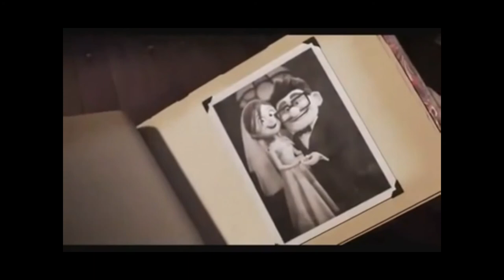Weet je nog - De Speling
"Weet je nog"
Corona Versie De Speling

Origineel: Remember me - Coco
Miguel - Natalia Lafourcade

Nederlandstalige tekst: Ronny Verheyen
Zang: Tom Maes